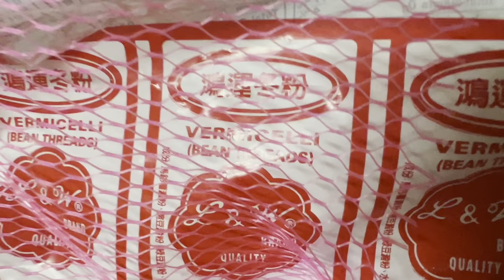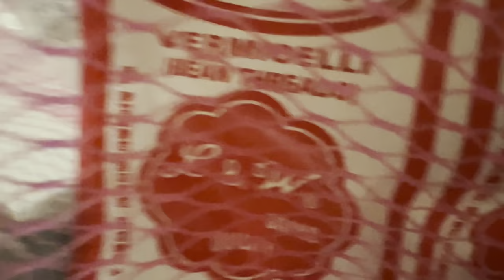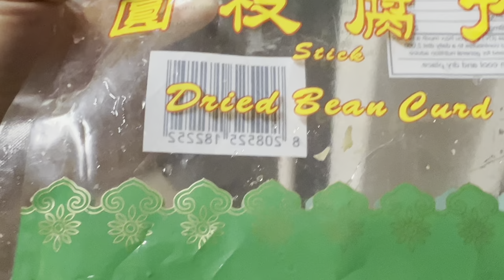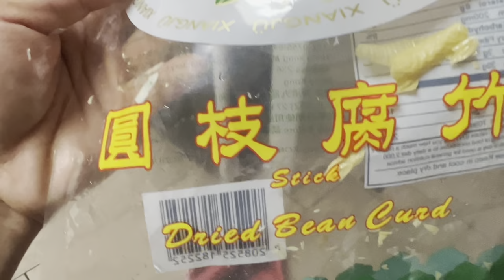ឆាម៉ាសួទៅវត្ត/made food go to temple